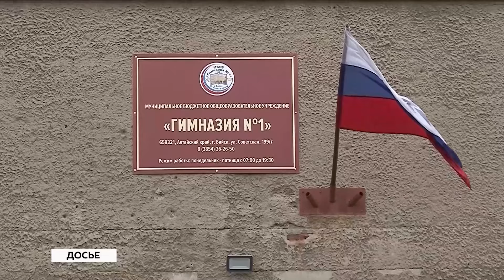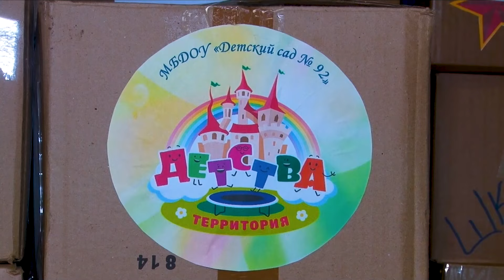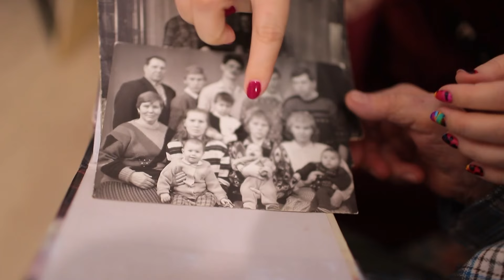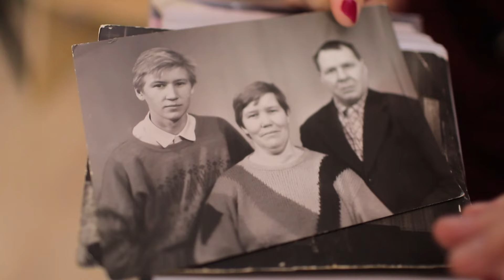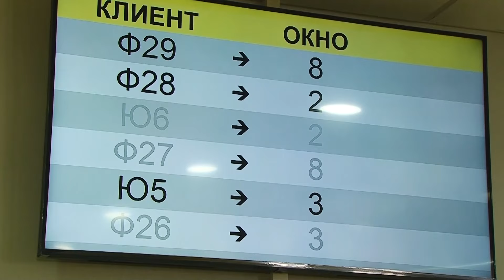"Будни" (новости, 22.11.24г., Бийское телевидение)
🌍 Анонс выпуска:

Волна предупреждения о минировании в городских школах захлестнула Бийск. К счастью, все сообщения оказались ложными.
2 частных дома и хозяйственные постройки. Пожар площадью более 140 квадратных метров ликвидировали сегодня ночью.
Они дают нам жизнь, а в первые месяцы для новорождённого мама - это целый мир. В преддверии Дня матерей расскажем о бийчанках, на чьих плечах лежит важная задача.